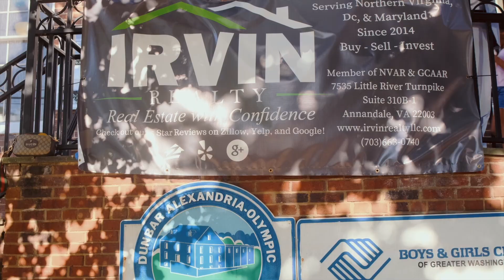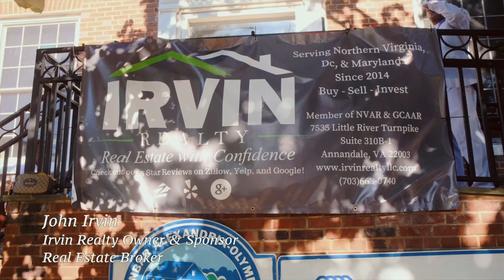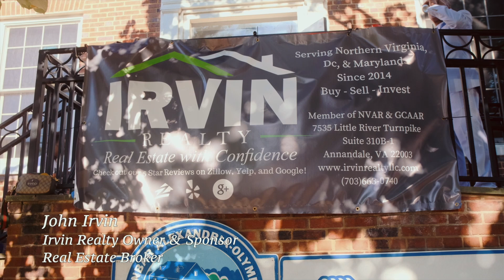🎟️ 🎡 Carnival Day Celebration: Wishlist Grantors, Local Donors, & Sponsor Appreciation! 🌟 ✨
Enjoy our fun-filled Carnival Day as we celebrated the incredible support we've received for the Alexandria Boys & Girls Club! Thanks to your generous donations and fulfilled wishlist items, we can continue to make a positive impact in our community.

Eminent Estates - Nationwide Real Estate Company
Founded by Ja'el & Stacey Thomas

Irvin Realty LLC - Boutique Real Estate Brokerage
Founded by John & Alexandra Irvin

Frankie Gach - Loan Officer NMLS # 2327499
Paramount Residential Mortgage Group

A Big Thank You To Our Donors:

JRE Home Investments - Real Estate Developer
Founded by Javier Nunez

Rich Touch Solutions - Handyman Repair Services
Founded by Richard Arias

Ray Jackson - Developer & Construction
Food Contributions

Glory Days Grill - Gift Cards
3141 Duke St, Alexandria, VA 22314

Safeway - Food Credit
3526 King St, Alexandria, VA 22302

Papa Johns - Naveed Riaz
5860 Columbia Pike, Falls Church, VA 22041

A Big Thank You To Our Volunteers:
Alison Dawson, Robin Adams, Pia Hurlburt, Candace Lee, Alberta Strickland, John Strickland, Theresa Lyon, Carlos Lyon, The SubTo Community, & so many more.

A Big Thank You To The Staff:
Alston Waller, Patrice Hall, Deja Wanzer, and the boys and girls club volunteers.

A Big Thank You To Our Wish Granters That Have Been Highlighted on Facebook. We couldn't have achieved such a successful event without you.

Only 44 Left To Go! Let's Finish Strong 💪